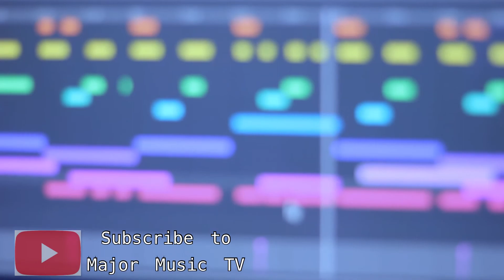Major Music TV: Beat Sessions With Faded Reels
Dee Dot beatmaking on Maschine Mikro using the Faded Reels expansion by Native Instruments. Follow Dee Dot on Instagram @deedot_majormusic